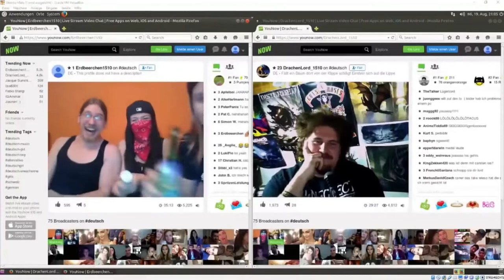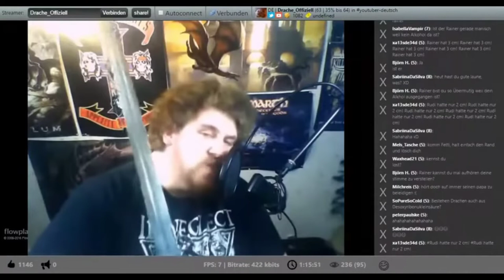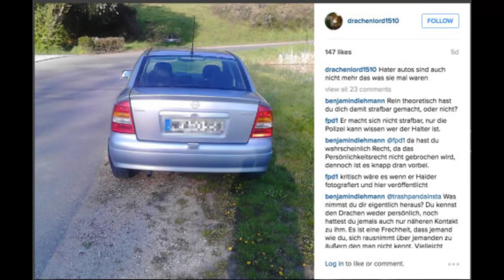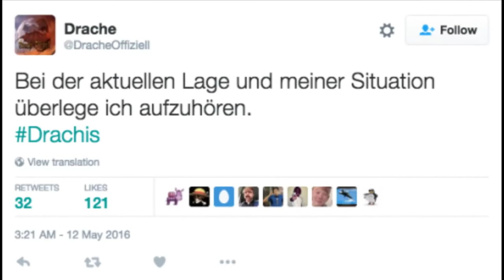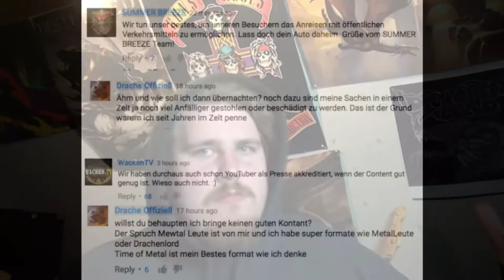The History of Drachenlord - Episode 22: Increasing Aggression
Translated from the original by @dereinziche86 into English

April 24th 2016 - May 25th 2016

Note: This documentary is solely intended for entertainment. Please do not try to contact any of the people covered in it. This documentary does not claim to be complete. There is a considerable amount of raw video footage. Some of it will be covered only cursory or not at all since it is rather insignificant and offers little to no insight into Rainer’s life and character.